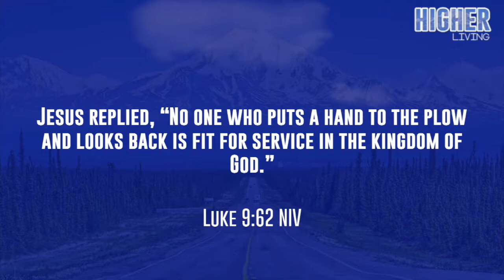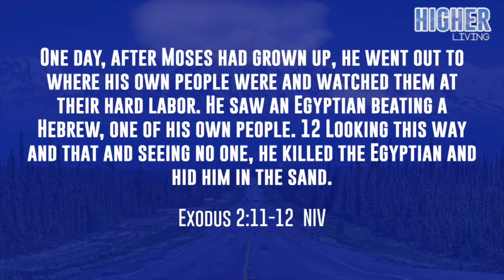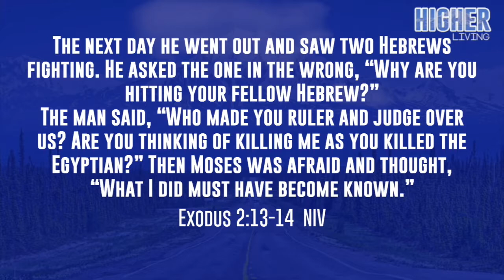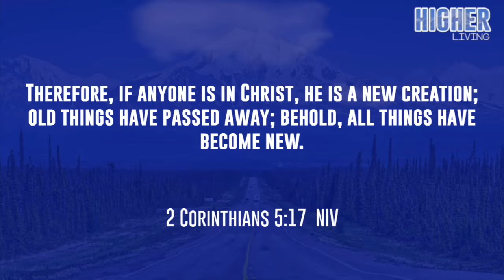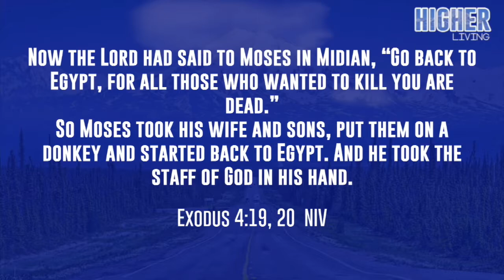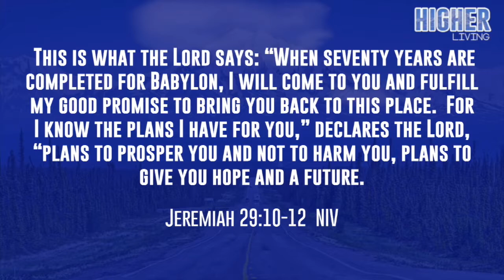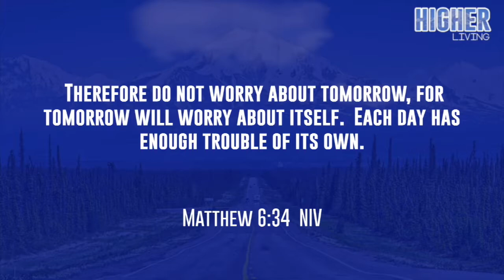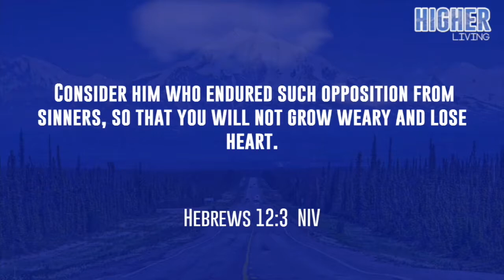Living Higher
A power message from our Youth/Senior Associate Pastor Marcus Oliver.